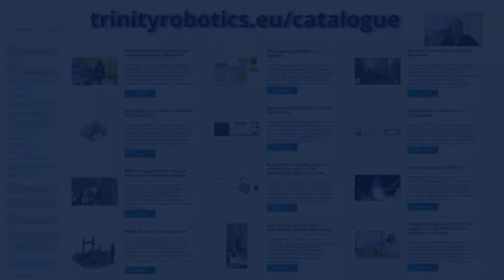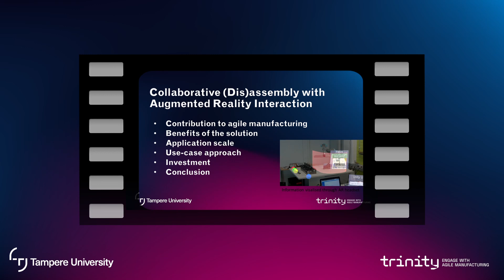Introduction to Collaborative Disassembly with AR interaction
This video is an introduction to online training material for TRINITY Use Case titled  'Collaborative Disassembly with AR interaction'
Use case presents avirtual reality based Human-Robot Interaction training solution for more flexible and safe human robot collaboration in industrial assembly applications.

TRINITY: "Digital Technologies, Advanced Robotics and increased Cyber-security for Agile Production in Future European Manufacturing Ecosystems"

The TRINITY project has received funding from the European Union’s Horizon 2020 research and innovation programme under grant agreement No 825196